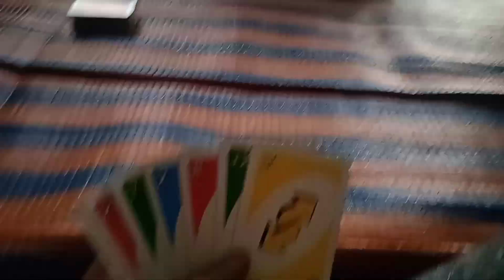ছোটোরা এই vlog থেকে একটু দূরে থেকো।video